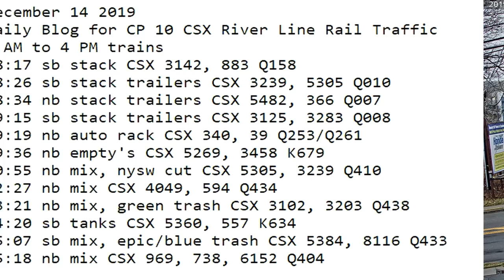December 14 2019 Trains 8 AM to 4 PM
8 AM to 4 PM trains
08:17 sb stack CSX 3142, 883 Q158
08:26 sb stack trailers CSX 3239, 5305 Q010
08:34 nb stack trailers CSX 5482, 366 Q007
09:15 sb stack trailers CSX 3125, 3283 Q008
09:19 nb auto rack CSX 340, 39 Q253/Q261
09:36 nb empty's CSX 5269, 3458 K679
10:55 nb mix, nysw cut CSX 5305, 3239 Q410
12:27 nb mix CSX 4049, 594 Q434
13:21 nb mix, green trash CSX 3102, 3203 Q438
14:20 sb tanks CSX 5360, 557 K634
15:07 sb mix, epic/blue trash CSX 5384, 8116 Q433
15:18 nb mix CSX 969, 738, 6152 Q404